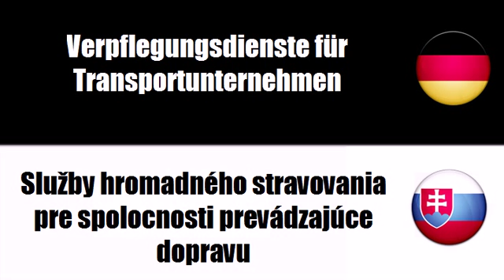Slowakisch lernen = Verpflegungsdienste